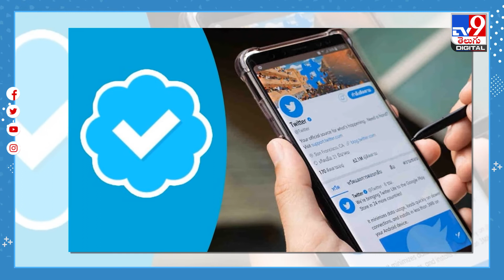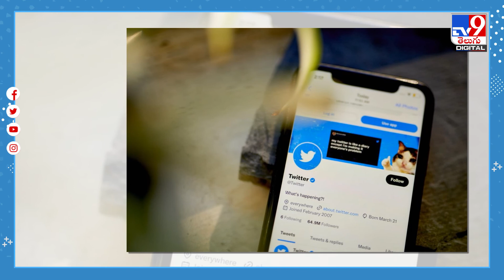ఐఫోన్‌ యూజర్లకు ఎలాన్‌ మస్క్‌ భారీ షాక్‌! - TV9